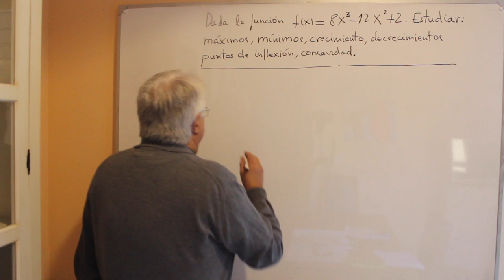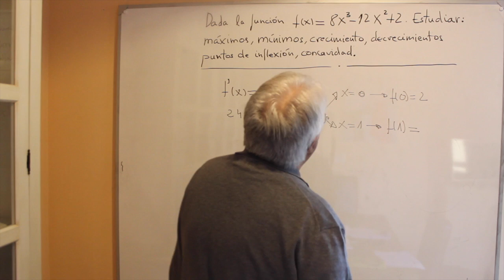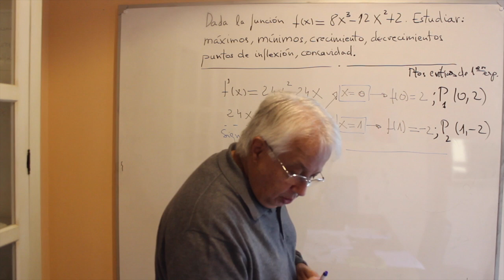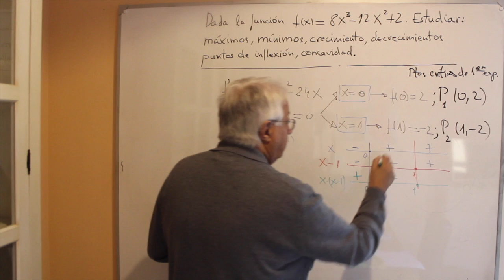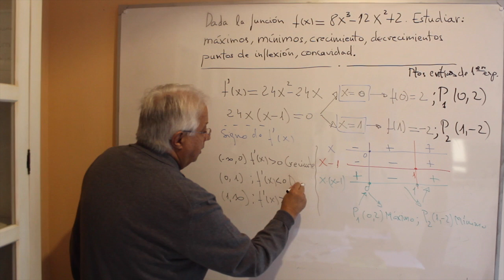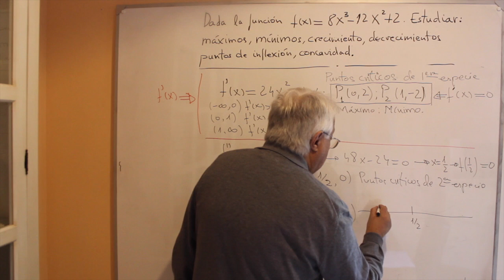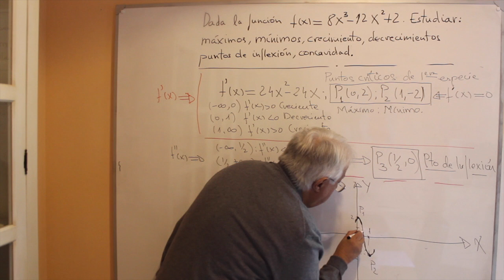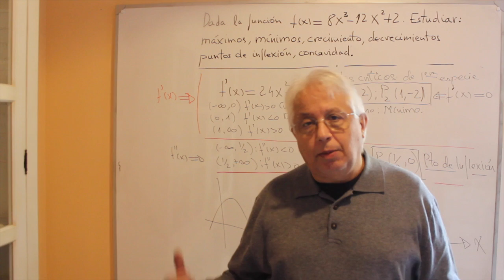Funciones derivables XI. Estudio de las funciones I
Vídeo sobre: Funciones derivables XI. Estudio de las funciones I
ESTOY A LA ESPERA DE CONSEGUIR UNA CAMARA MEJOR PARA TENER UNA MEJOR CALIDAD LOS VIDEOS.